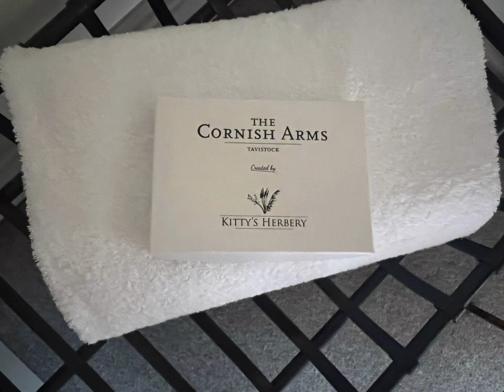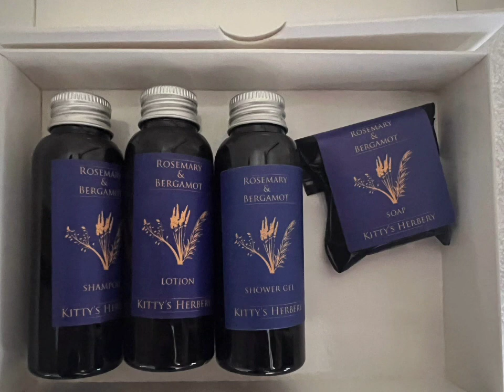The Cornish Arms Hotel